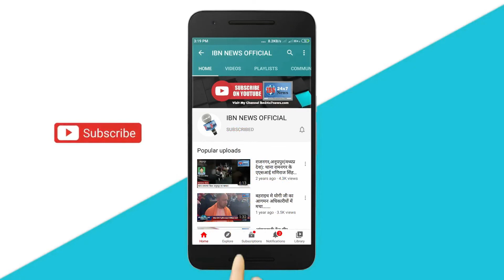अरविंद केजरीवाल को गाली वाली बात बता संजय सिंह ने RSS पर क्या कहा...?